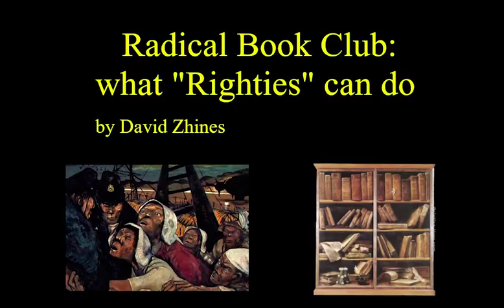"radical book club: what Righties can do" by David Z. Hines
There is an error in the heading, the author should be David Z Hines, twitter at @hradzka .